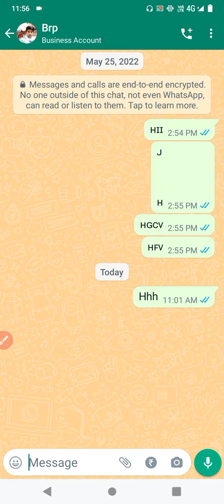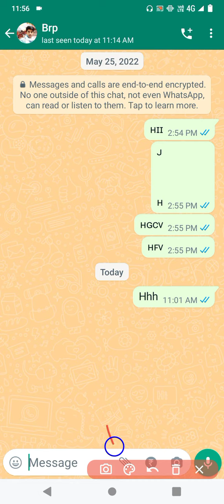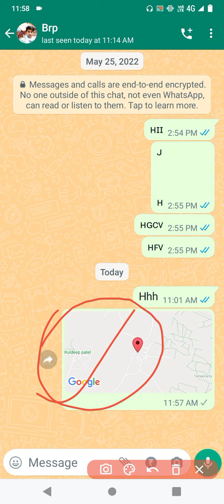Whatsapp पर अपना location भेजना सीखें|How to share location on Whatsapp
Whatsapp par apni location bhejna sikhe

How to share location on Whatsapp

namaskar dosto swagat h aap sabka aj ke is video M aj hm bt krege ki Whatsapp par aap apni location kisi ke bhi sat share kese kr sakte h

aj ke is video M hm sikhe ge ki aap Whatsapp par अपनी location kese bhejte h

video Hightligh

Whatsapp par apni location bhejo kisi ko bhi
Whatsapp par location kese bheje
Whatsapp location ke bare M jane all information